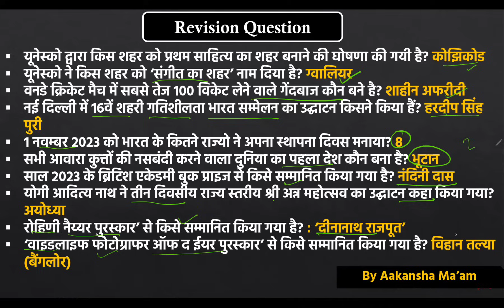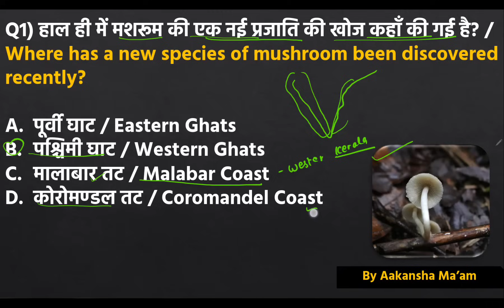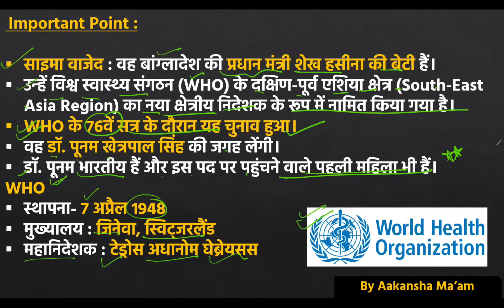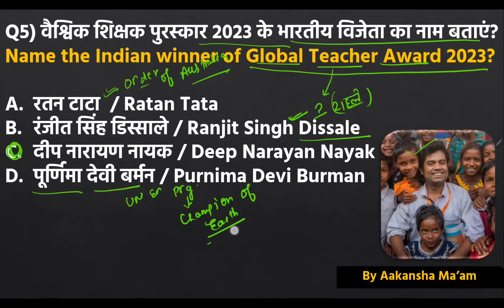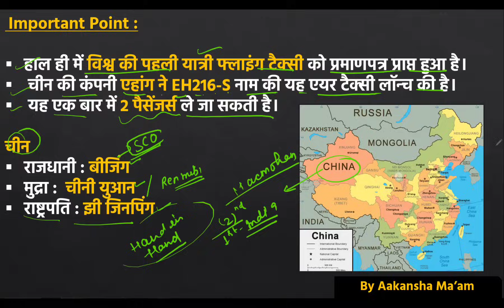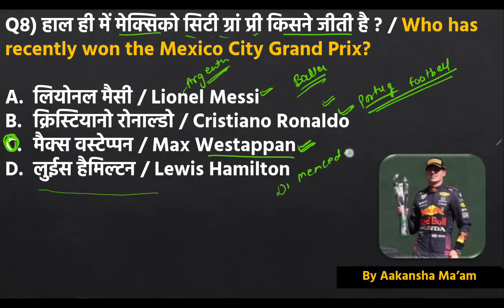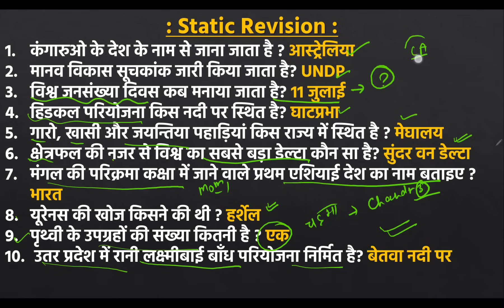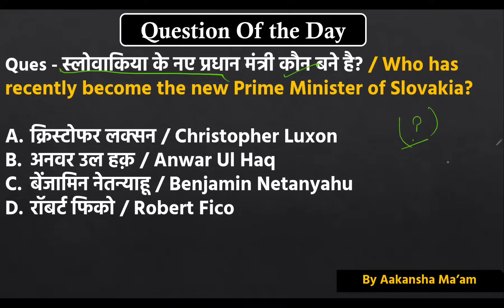Daily Current Affairs| 4 November Current Affairs 2023| Kalyani Mam | SSC,NDA,Railway,All Exam